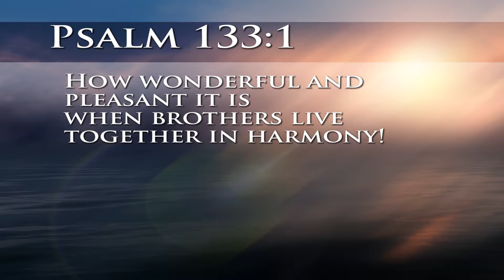Unity and Harmony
The apostle Paul in his letter to the church at Corinth wrote, "I appeal to you, dear brothers and sisters,c by the authority of our Lord Jesus Christ, to live in harmony with each other. Let there be no divisions in the church. Rather, be of one mind, united in thought and purpose."